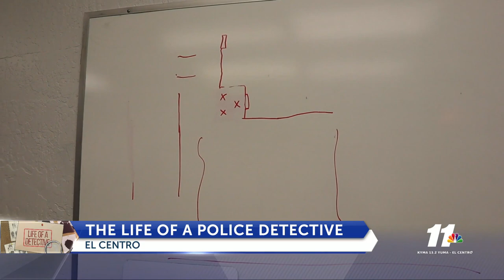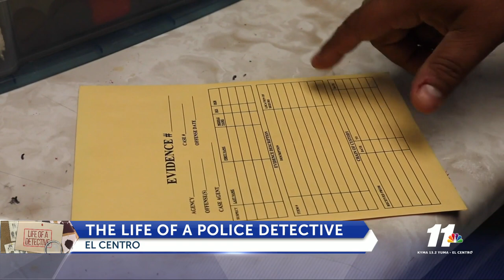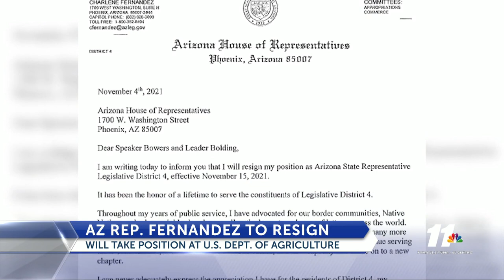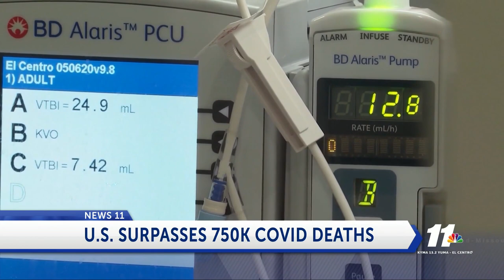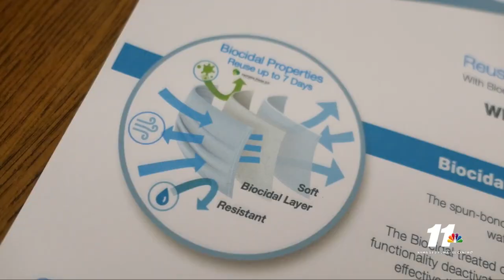The life of a police detective - News 11's Wiley Jawhary's special report